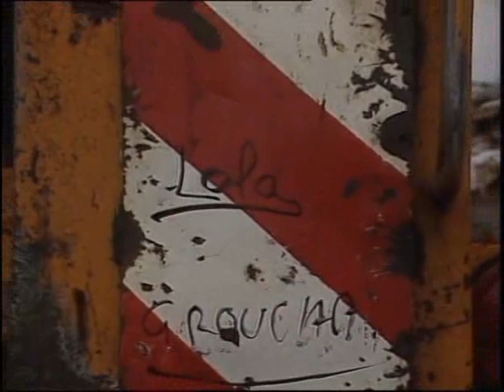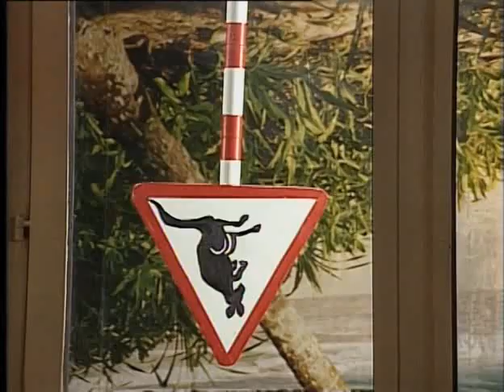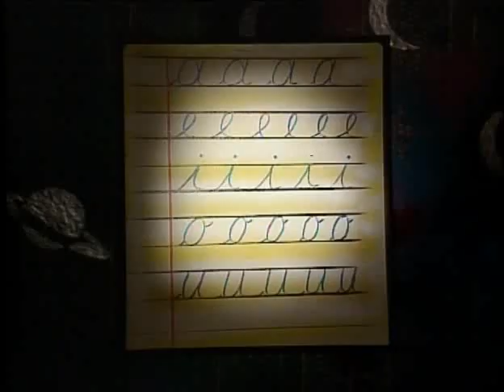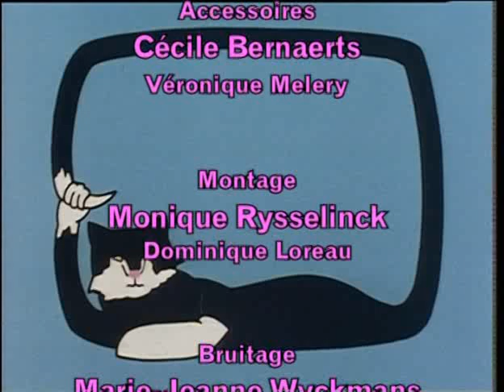Téléchat - Best of Saison 2 (Roland Topor)